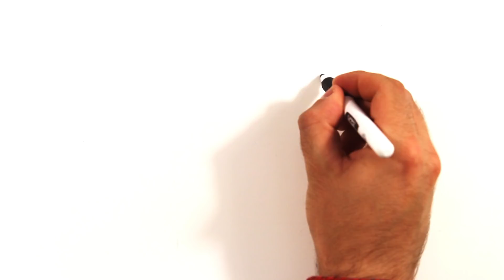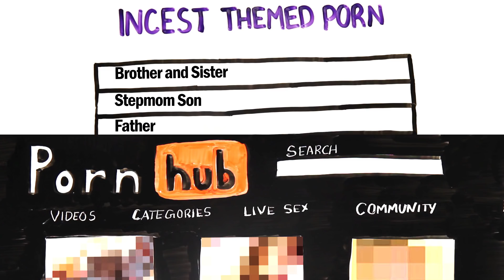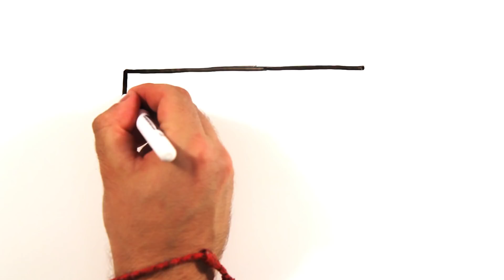What Does Your Search History Say About You?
Created by: Mitchell Moffit and Gregory Brown
Written by: Rachel Salt & Gregory Brown
Illustrated by: Max Simmons
Produced by: Rachel Salt & Max Simmons
Edited by: Sel Ghebrehiwot

ASAPSCIENCE INC.

Further Reading:
Everybody Lies: Big Data, New Data, and What the Internet Can Tell Us About Who We Really Are